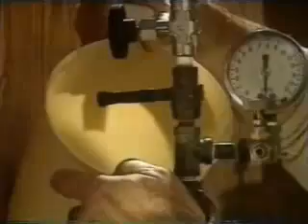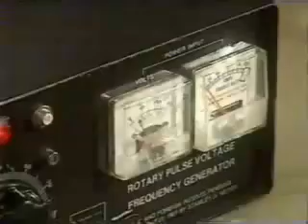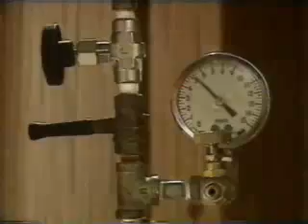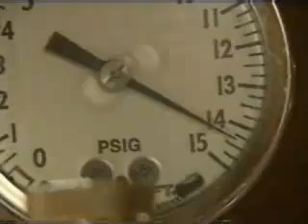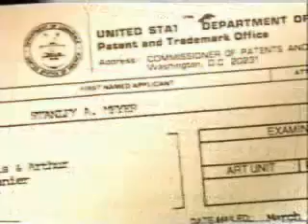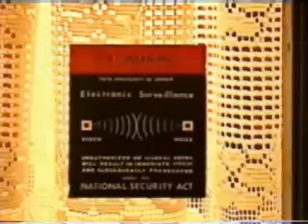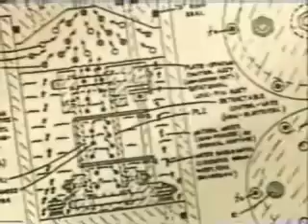Stanley Meyer - It Runs On Water- Water Fuel Cell -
The late Stanley Meyers talks about his water fuel cell.